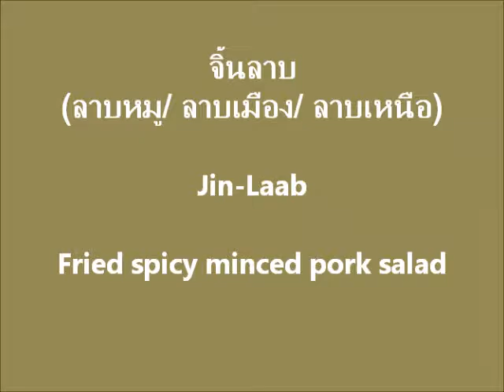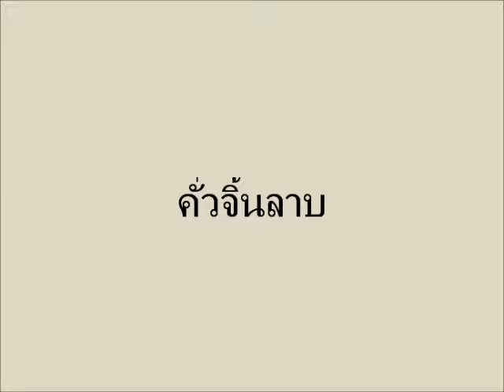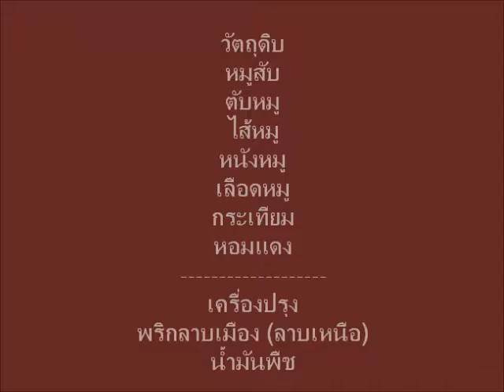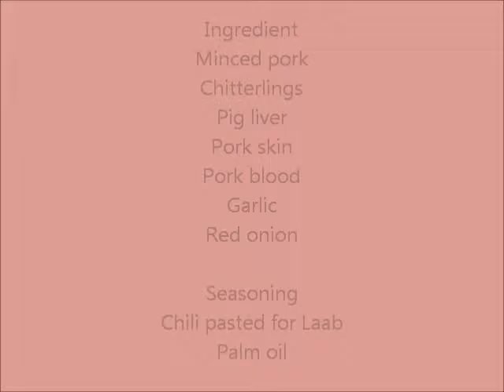จิ้นลาบ (ลาบหมู/ ลาบเมือง) Fried spicy minced pork salad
อาหารเหนือ

จิ้นลาบ หรือ ลาบจิ้น
จิ้น ภาษาเหนือแปลว่า เนื้อสัตว์

คำว่า จิ้น
ใช้กับเนื้อสัตว์ต่างๆ
จิ้นหมู : เนื้อหมู
จิ้นควาย : เนื้อควาย
จิ้นงัว : เนื้อวัว
จิ้นไก่ : เนื้อไก่
จิ้นส้ม : เนื้อหมูเปรี้ยว (คือ แหนม)

ปกติถ้าไม่ระบุชัดขยายความว่าเป็นสัตว์อะไร
คำว่า จิ้น คนเหนือจะรับรู้ว่า คือ เนื้อหมู

จิ้นลาบในคลิปนี้ คือ ลาบหมู
เพราะใช้เนื้อหมู
ลาบหมู หรือเรียกอีกอย่างว่า ลาบเมือง
ไม่ใช่ลาบหมูที่เป็นลาบอีสาน

เวลาคนเหนือพูดถึงลาบหมู คือ จิ้นลาบแบบเหนือๆ
ใช้น้ำพริกและสมุนไพรทางเหนือ
วิธีทำแตกต่างกัน รวมถึงรสชาติแตกต่างกัน

ดังนั้น เมื่อพูดถึง ลาบหมู
ต้องถามเขาว่า ลาบเหนือ หรือ ลาบอีสาน

คนเหนือมักจะเรียกจิ้นลาบที่คั่วแล้วว่า ลาบคั่ว ด้วย
ซึ่งทำให้เข้าใจกันทั่วไปว่า คือ ลาบสุก

วัตถุดิบ และ เครื่องปรุง
อยู่ท้ายวีดีโอเน่อเจ้า